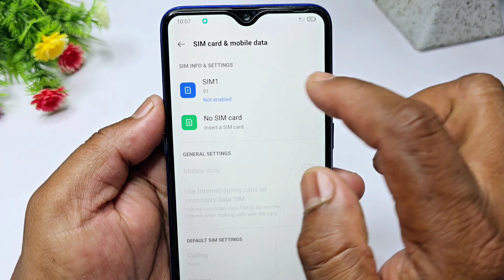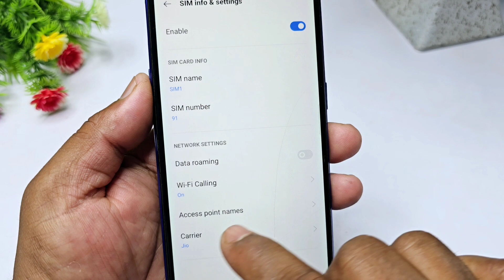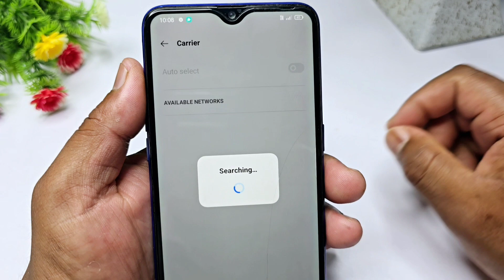Mobile network not available | call karne par mobile network not available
Mobile network not available | phone says mobile network not available | network not available

Your Queries solved in this Video :- 👇

call karne par mobile network not available Mobile network not available
how do i fix mobile network not available on android
mobile network not available in vivo
mobile network not available samsung
mobile network not available vivo
network not available
mobile network not available in